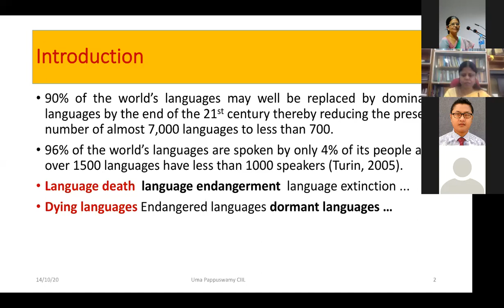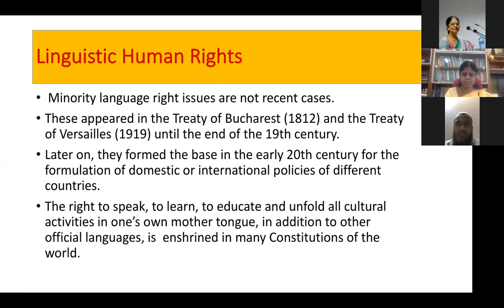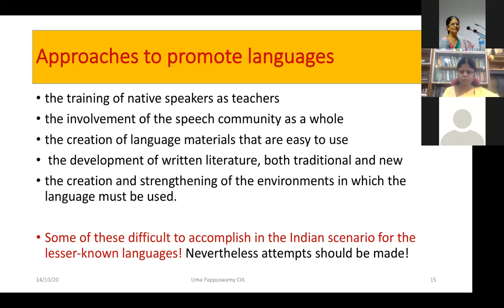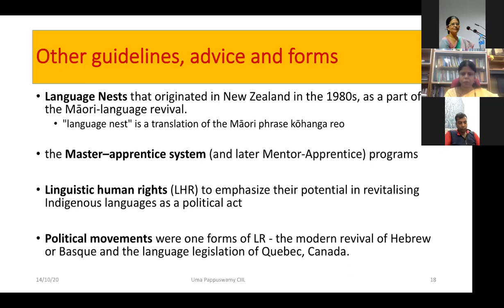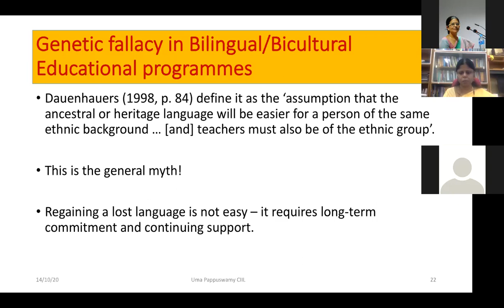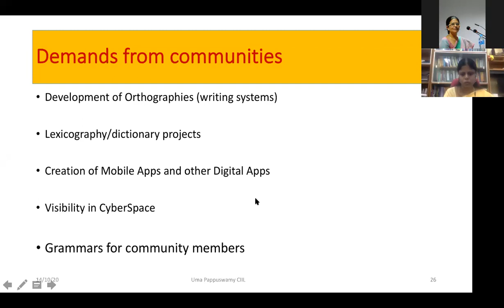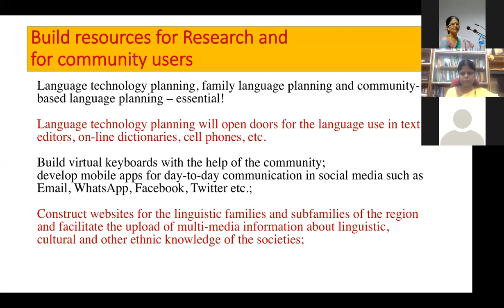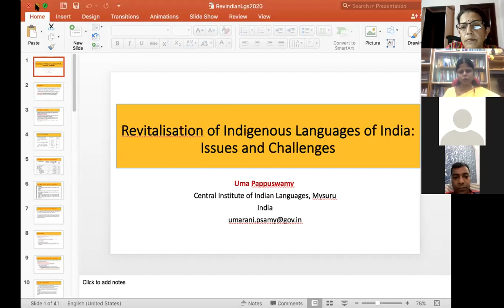Prof. Umarani Pappuswamy talks about indigenous language revitalisation in the SEL lecture series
Prof. Umarani Pappuswamy of CIIL, Mysuru, spoke to the participants of Society for Endangered and lesser known Languages's Web Lecture Series and delivered her lecture on 'Revitalisation of Indigenous Languages of India: Issues and Challenges'   Watch it here!